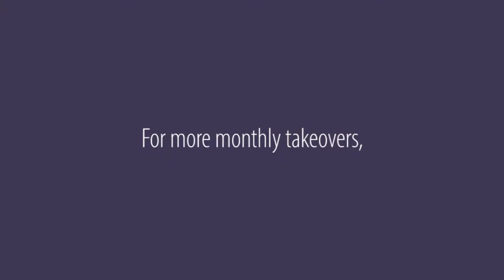Theatre Talks - On A Journey (Episode 1)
Grace Phan talks all things theatre for the month of June as part of Project 40 Collective's Monthly TakeOver series.